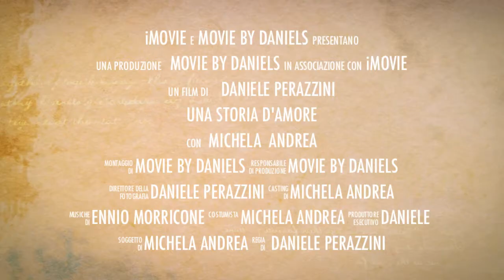Una Storia d'Amore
Michela e Andrea "Oggi Sposi"